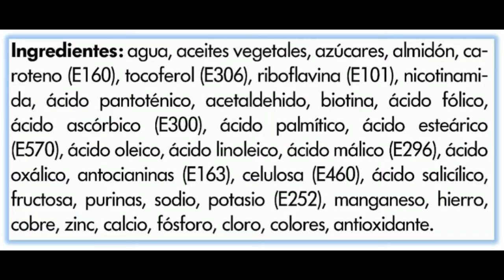La Segona Revolució Industrial sobre rodes (subtítols/subtítulos)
Aquest és el darrer vídeo del tema. Recorda que hauràs de contestar una pregunta de l'examen a partir d'aquest vídeo: "Quines conseqüències va tenir la Segona Revolució Industrial per la Primera Guerra Mundial?". Amb tot, també hi ha un apartat de conceptes a l'examen (preguntes d'anys, definicions, relacionar) al qual hi poden aparèixer elements d'aquest vídeo com dels altres. Revisa'ls tots abans de l'examen.

Com sempre, un cop hagis vist el vídeo has de contestar al Socrative. Mateixa dinàmica de sempre. Recorda! Pots realitzar el test les vegades que vulguis (compto la nota més alta):

2. Vas a Student Login (a la part superior dreta)
3. Escrius VZXUCTBJ i fas click a Join Room
4. Escrius el teu nom i cognom i li dones a Done
5. Quan hagis acabat, dona-li a Log Out (part superior a la dreta)